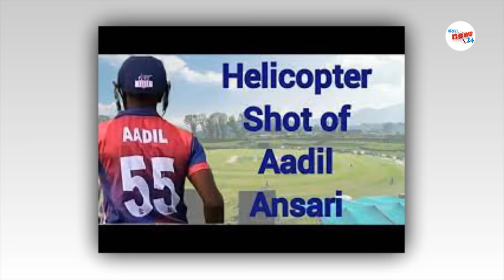आदिल बारे क्यानकाे स्पस्टिकरण|| उनकाे संभावना कति??aadil alam ansari